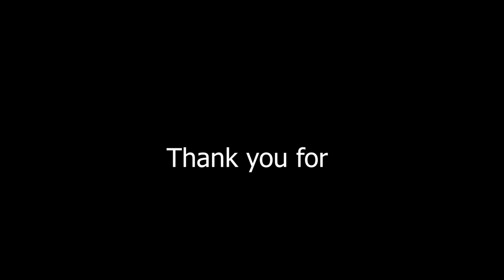Netherlands drone footage // Valkenburg Netherlands 🇳🇱 - Part 2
Vlog 206 where I had my second drone flight to show around the epic countryside houses, greenery, meadows, wildlife, winter trees in Valkenburg with a DJI Mavic Mini. This Netherlands drone footage part 2 film was made possible by some extensive editing with Adobe Premiere Pro of really good footage captured by the Mavic Mini! One must agree that DJI Mavic Mini is a tiny beast!!